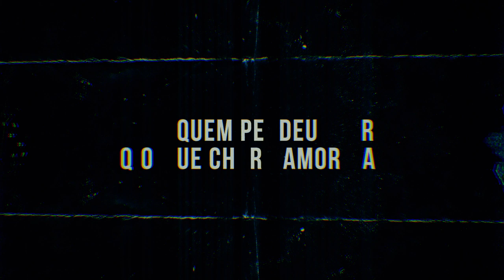MC Gigante ZS - Quem Perdeu que Chora (DJ Léo Sheik) Lyric Video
Download Direto : Carregando

Letra : MC Gigante ZS - Quem Perdeu que Chora

Quem perdeu que chore amor
hoje tem mandela e se tem baile eu vou
quem perdeu que chora amor

Ela liga, chora e implora e me chama de amor
não vem com história triste para com esse k.o
hoje tem mandelão e o bonde convocou
Ciroc e gelo de côco é o drink do preto